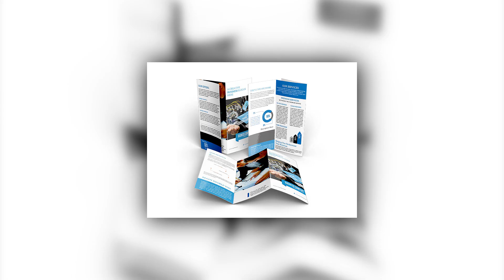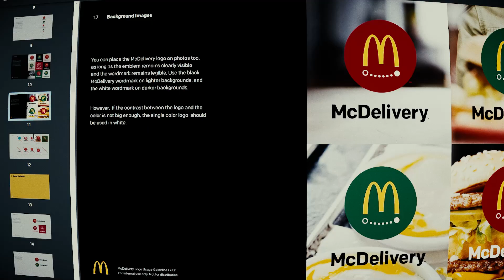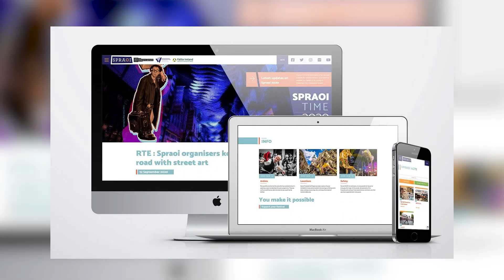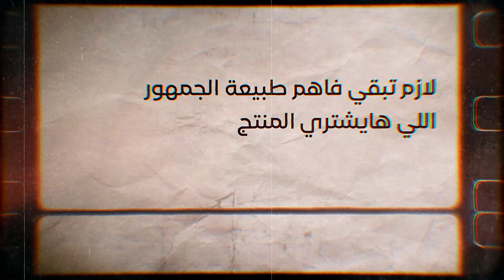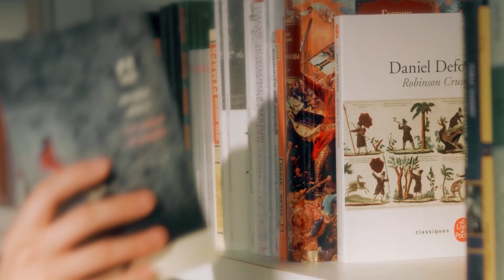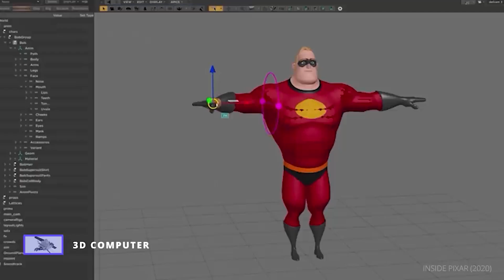مجالات الجرافيك ديزاين الثابت والمتحرك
خصم 70% لفترة محدودة جداً على كل كورسات اكاديمية زاك وركس
3 كورسات متكاملة اكتر من 120 درس احترافي و 40 ساعة شرح تفصيلي
برومو كود الخصم ALLZAKWORKS

وفعل زرار الجرس عشان تشوف الحلقات أول ماتنزل 😇

تايم لاين الحلقة
00:00 مقدمة الحلقة
00:50 المجال الاول
01:39 المجال التاني
02:47 المجال التالت
03:49 المجال الرابع
05:19 المجال الخامس
06:42 المجال السادس
07:41 المجال السابع
08:30 المجال التامن
10:30 المجال التاسع
11:22 المجال العاشر
12:00 المجال الحداشر
12:38 خلاصة الكلام